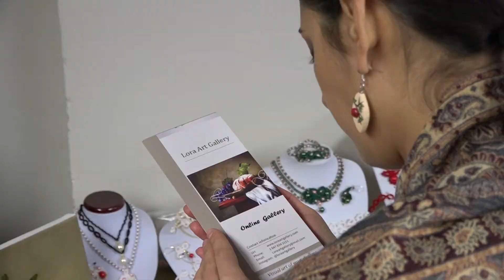РЕПОРТАЖ О РОЖДЕСТВЕНСКОЙ ЯРМАРКЕ В РУССКОМ ДОМЕ ТОРОНТО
Каждый год накануне новогодних праздников умельцы из русскоязычной общины Торонто представляют изделия народных промыслов на Рождественской выставке-ярмарке. В том числе здесь можно найти оригинальные сувениры, украшения, бытовые мелочи. Организаторы уверены, что эти изделия - это замечательные подарки для родных и близких людей.